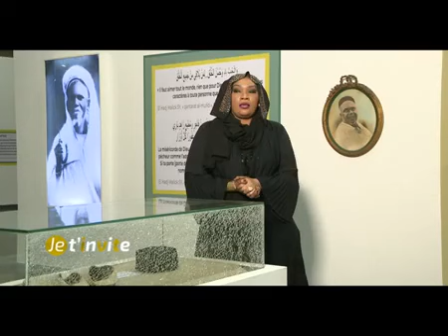JE TINVITE AVEC IMAM MOUSSA GUEYE